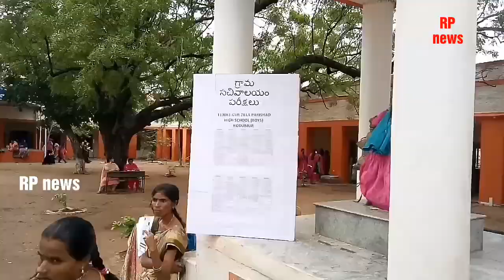కర్నూల్ జిల్లా కోడుమూరు లో గ్రామ సచివాలయ పరీక్షలు.. 9 కేంద్రాలలో హాజరైన 1798 మంది అభ్యర్థులు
కర్నూల్ జిల్లా కోడుమూరు లో గ్రామ సచివాలయ పరీక్షలకు అధికారులు పకడ్బందీ చర్యలు చేపట్టారు